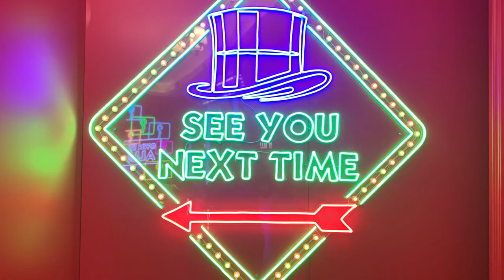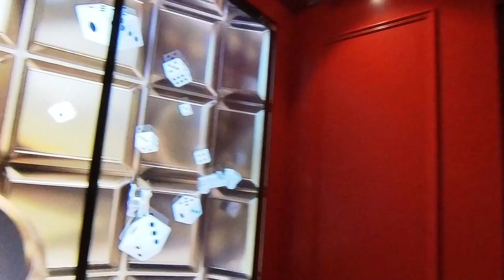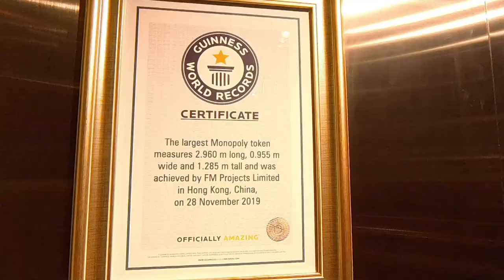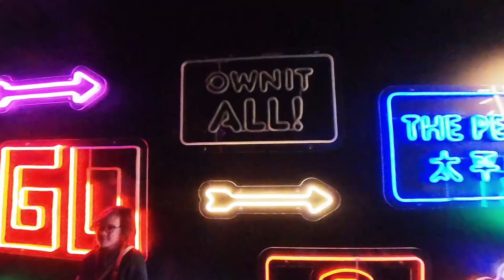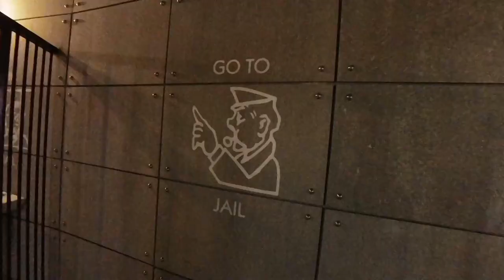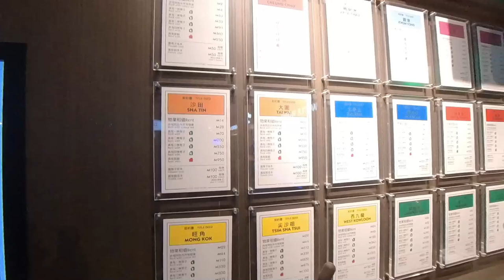【香港大富翁夢想世界】化身成棋子｜走進大富翁棋盤｜體驗 大富翁的一天｜4DX動感影院｜香港最佳打卡好去處｜打卡新熱點｜情侶好去處 ｜香港好去處【廣東話｜中文字幕】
👇章節 :
00:00  本集精采片段
00:19  交通
00:44  內容
04:25  ai歌曲
11:38  鳴謝

世界首個大富翁主題館「大富翁夢想世界」正式登陸香港太平山山頂廣場,為遊客帶來全新的互動體驗。這個佔地2萬平方呎的主題館,致力將經典桌遊大富翁的元素立體化,讓參觀者親身置身其中。
在現代化科技的輔助下,遊客可以沉浸在大富翁的奇幻世界中。他們可以近距離接觸真人大小的房車棋子,探索大富翁的金庫,並在大富翁城市中「捉錢」,感受飛舞的金錢帶來的樂趣。此外,參觀者還可獲得屬於自己的「地契」作為紀念。
最精彩的體驗莫過於4DX動感影院,在沉浸式的場景中,遊客能親身感受到在水務局和監獄中的場景。在主題館的最後,更設有幸運棋盤抽獎環節,讓參觀者帶走獨一無二的紀念品。
這個全新的主題館為遊客創造了一個融合科技與娛樂的互動空間,讓大富翁這個經典遊戲煥發全新的魅力。快來香港太平山山頂廣場,一探「大富翁夢想世界」的奇幻之旅吧!

交通 ：
巴士 - 於港鐵香港站D出口搭乘15號或X15號巴士
小巴 - 於港鐵香港站E出口搭乘1號綠色小巴
山頂纜車 - 從港鐵中環站J2出口步行至花園道山頂纜車站
位於： 山頂廣場
地址： 山頂山頂道118號山頂廣場3樓301號舖
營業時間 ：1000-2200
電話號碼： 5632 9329